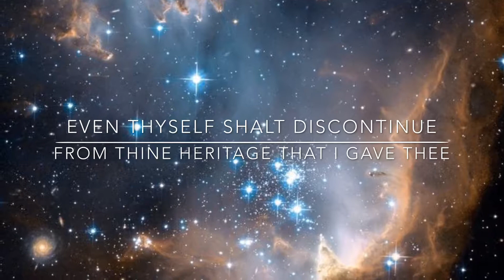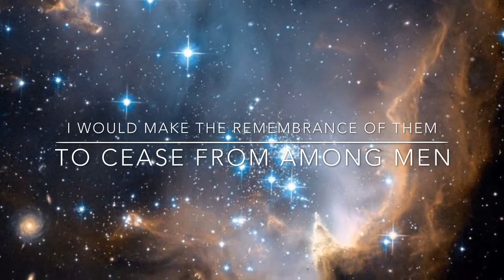The Black Anglo-Saxons The Sons Isaac 12 TRIBES FILMS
Jeremiah 17:4 And thou, even thyself, shalt discontinue from thine heritage that I gave thee.